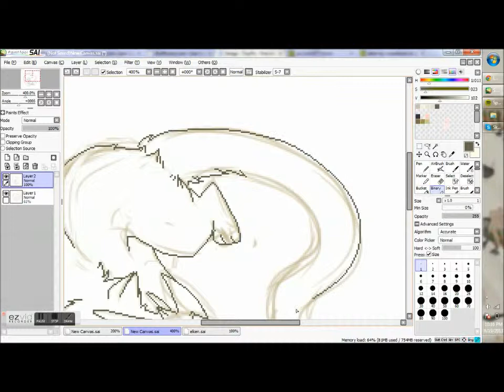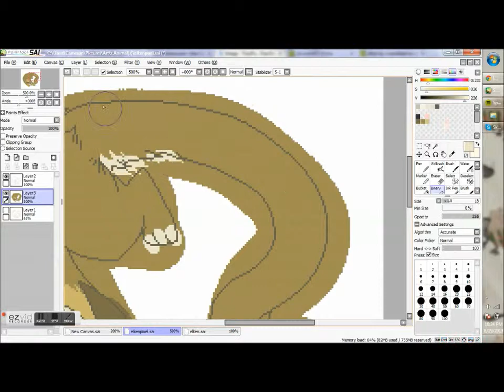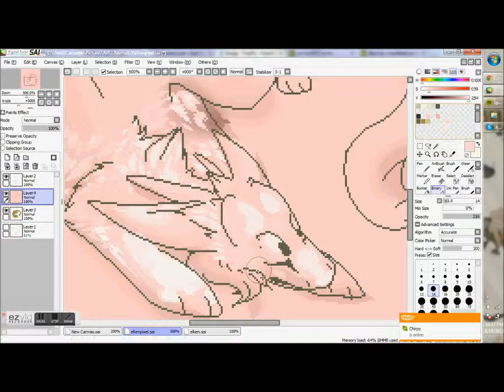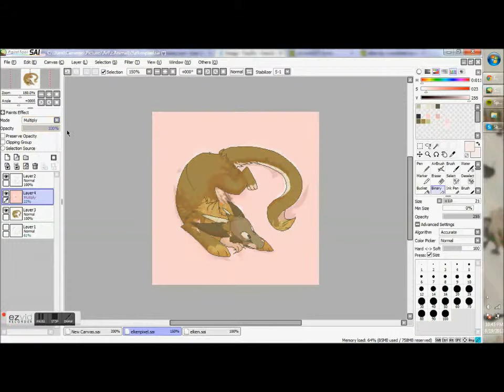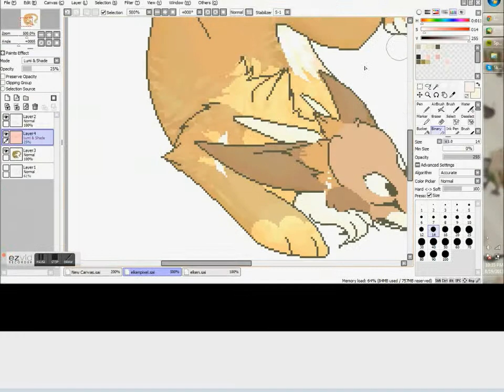elken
pixel of my character elken

song 1: DJ Koze- Homesick
song 2:  American Tomohawk- 1993